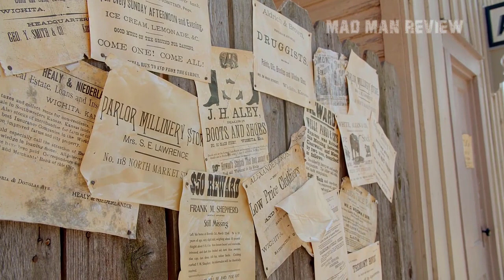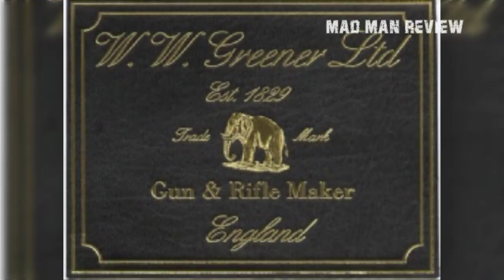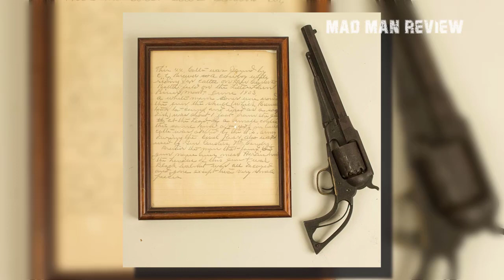Wild West Guns that You've Probably Never Heard of - Madman Review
I didn’t know how much I love Hollywood westerns until I saw a Roy Rogers movie titled My Pal Trigger. It strikes the perfect balance between the medieval and modern era when guns existed but their technology was still very much in its infancy.

✅ 1. The Colt Model 1851 Navy Revolver
✅ 2. The Remington Rolling Block Rifle
✅ 3. The W.W. Greener Coach Gun
✅ 4. The Remington New Model Army Revolver

I have learned much of the Wild West from these movies. For one, most arguments used to be settled with old-fashioned fisticuffs, not guns. If guns were ever involved, they were used to disarm the other person, not to cave someone’s head in. No one really ever put a bullet inside anyone’s head.